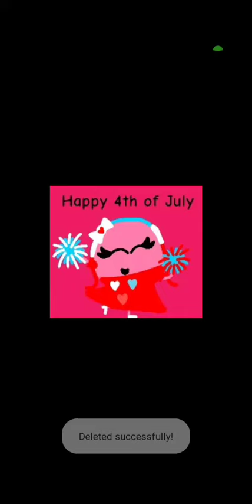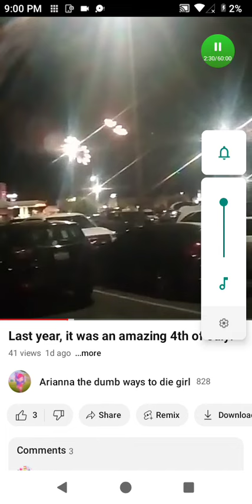I hope you had a good 1st day of July everybody!